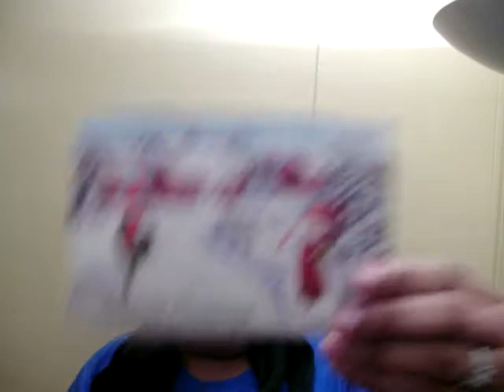BIRTHDAY MAIL!!!!!!!THANKS HOPEHARRISKD :) :)